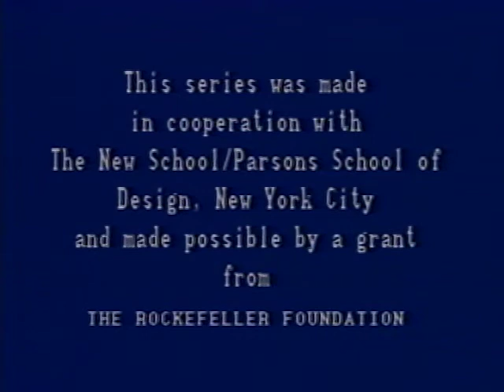James Polshek, 1980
James Polshek interviewed by Barbaralee Diamonstein-Spielvogel, for the television program American Architecture Now, 1980. This program is part of the Barbaralee Diamonstein-Spielvogel Video Archive at the David M. Rubenstein Rare Book and Manuscript Library, Duke University.